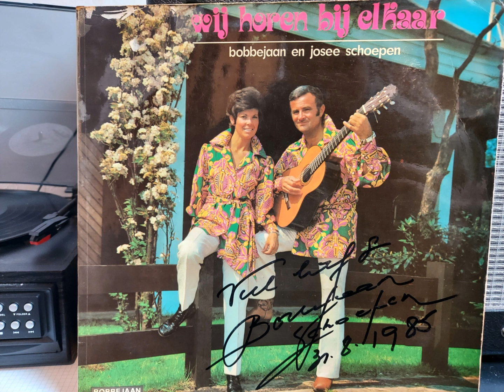Bobbejaan Schoepen - Wij horen bij elkaar - Full album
1- wij horen bij elkaar
2- eskimo, eskima
3- lees in m'n hart
4- wass meine frau alles wissen will
5- limburg allein
6- alle wensen kan men niet vervullen
7- alle goede dingen bestaan uit drie
8- zo hou ik van jou
9- mooi is het leven met jou
10- zeg nimmer of nooit
11- jij bent mijn liefste
12- met jou

Orkest: O.L.V. Bobby Setter